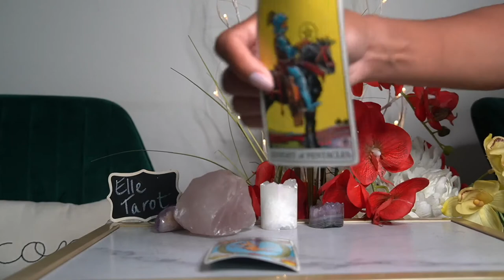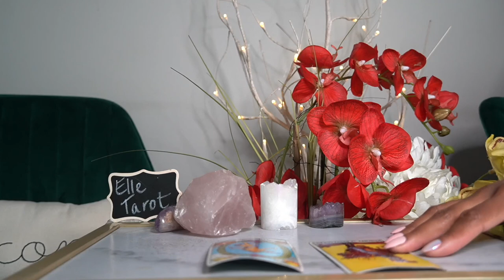SCORPIO 72 HR JUL '21 NEXT LEVEL SH!T